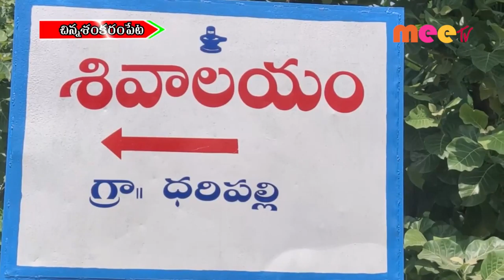ధ్వజారోహణ //01.07.2021//MEE TV NEWS//